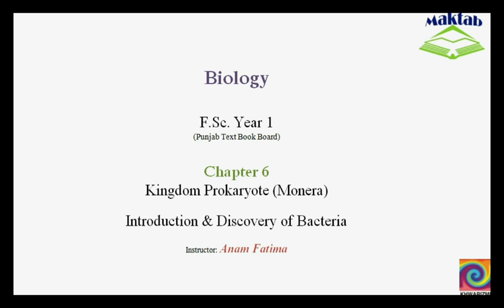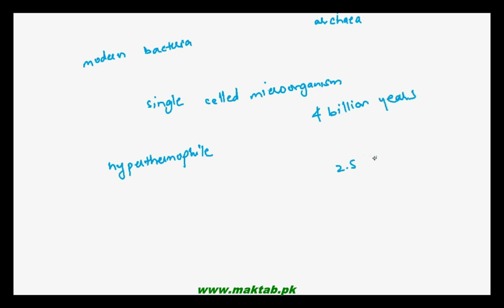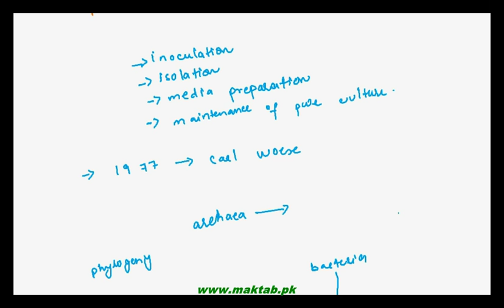FSc Biology Book1, CH 6, LEC 1: Introduction and Discovery of Bacteria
The Video lecture from Kingdom Prokaryotae (Monera) (F.Sc. First Year Biology) covers the introduction of kingdom Prokaryotes (Monera) and the two major categories of Bacteria i.e. eubacteria and archaeobacteria. It also includes the discovery of bacteria and Robert Koch’s Germ Theory of Diseases. Find more e-learning material and educational video lectures in Urdu at maktab.pk. These videos are free to use for promotional and commercial purpose by keeping the credits to Maktab.